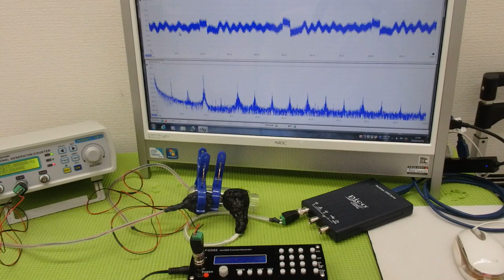メガヘルツの超音波発振制御プローブを利用した実験動画 ultrasonic-labo